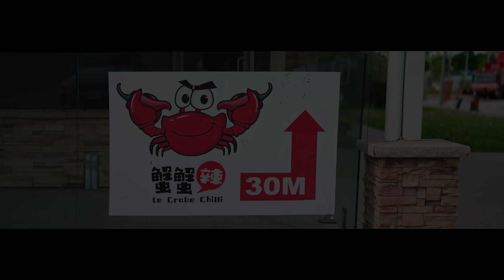Victoria Day长周末在多伦多Wonderland看烟火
长周末Wonderland看烟火
吃螃蟹 喝咖啡